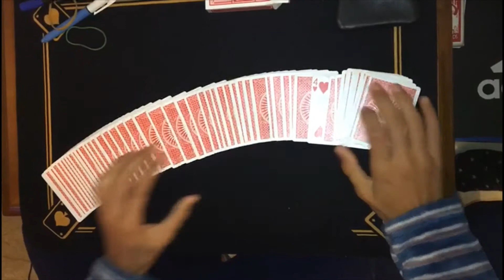SFIDA KEKKO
votate anche questo video per la sfida